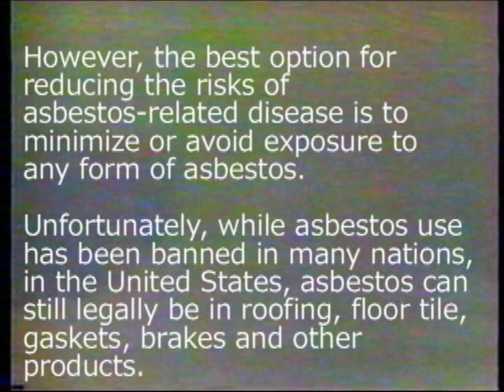Dr. Selikoff Talks About the Asbestos Tragedy 1982 Asbestos the way to dusty death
Dr. Irving J. Selikoff (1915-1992), a New York physician based at Mount Sinai Hospital, was the leading American medical expert on asbestos-related diseases between the 1960s and early 1990s. In the late 1950s, Dr. Selikoff was practicing general medicine Patterson, New Jersey, when the Asbestos Workers Union asked him to treat its members.  He soon noticed that a remarkable number of asbestos workers suffered from mesothelioma, considered to be a rare disease.  In 1963, Selikoff published his research showing the link between asbestos and mesothelioma in the Journal of the American Medical Association. Other researchers had suggested this link before, but the scope and thoroughness of Selikoff's study persuaded many people that asbestos had to be restricted. Dr. Selikoff continued to publish and speak out on the dangers of asbestos. His work caused the Occupational Safety and Health Administration (OSHA) to establish workplace safety protocols for asbestos for the first time.  The asbestos industry did not only deny the connection; it also launched a vicious attack against Dr. Selikoff. His research was publicly belittled, and industry lawyers sent him letters threatening lawsuits. However, Irving Selikoff did not back down.  Asbestos companies even hired investigators to put Dr. Selikoff under surveillance, hoping to find a way to smear him. When Dr. Selikoff was named director of the Environmental and Occupational Health Division of Mount Sinai Hospital in New York, the asbestos industry pressured Mount Sinai to fire him. Mount Sinai did not comply.  By 1965, he had conducted various studies, published several articles, conducted special scientific symposia, and been interviewed by the New York Times. Each of these raised public awareness of the issue, which had been known to the occupational health community but which had not yet reached widespread public awareness. For many years, Selikoff was director of the Environmental and Occupational Health Division[3] of Mount Sinai Hospital in New York. After his death, it was renamed the "Irving J. Selikoff Center for Occupational and Environmental Medicine" For current information, contact ADAO - Asbestos Disease Awareness Organization - an independent organization founded by Linda Reinstein and Doug Larkin in 2004.  ADAO seeks to give asbestos victims and concerned citizens a united voice to raise public awareness about the dangers of asbestos exposure. ADAO is an independent global organization dedicated to preventing asbestos-related diseases through education, advocacy and community. ADAO's mission includes supporting global advocacy and advancing asbestos awareness, prevention, early detection, treatment, and resources for asbestos-related disease. This is clipped from the 1982 documentary film - Asbestos : the way to dusty death - by ABC News.  It was an updated version of an earlier ABC film from 1978.  The film focuses on the dangers of asbestos, one of the biggest industrial killers in history.